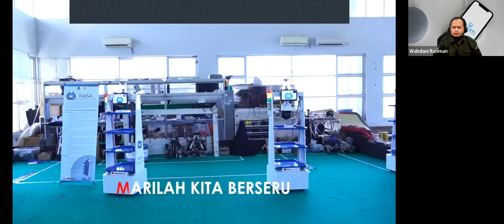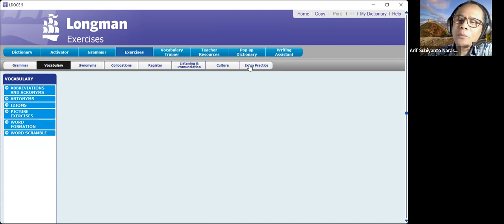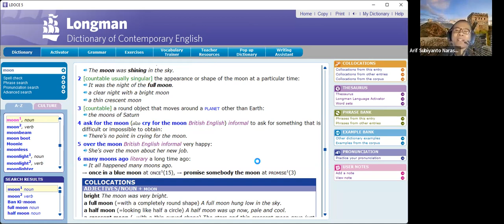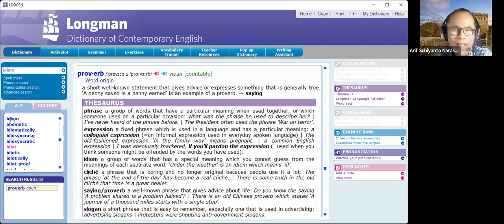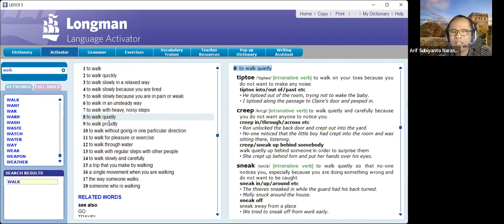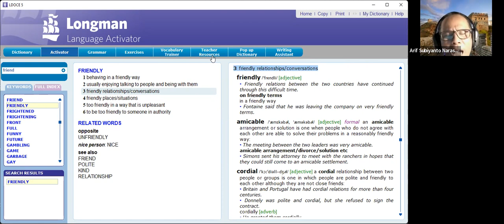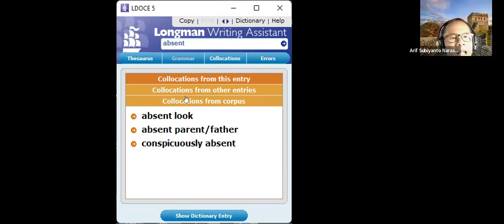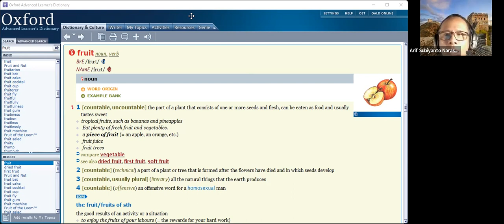Bimtek Daring Penerjemahan Abstrak Ilmiah dan Penggunaan Kamus Elektronik Pendukung Penerjemahan I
Informasi untuk semua SahabatBahasa dan

 Balai Bahasa Provinsi Kalimantan Selatan mengadakan Bimtek Daring dengan tema "Penerjemahan Abstrak Ilmiah dan Penggunaan Kamus Elektronik Pendukung Penerjemahan" selama dua hari, 25 dan 26 Oktober 2022 yang dibuka langsung oleh Kepala Balai Bahasa Provinsi Kalimantan Selatan, Muhammad Lufthfi Baihaqi, S.S., M.A.. Kegiatan ini diselenggarakan dalam rangka memperingati Bulan Bahasa tahun 2022 yang dilaksanakan oleh KKLP (Kelompok Kepakaran dan Layanan Profesional) Penerjemahan di Balai Bahasa Provinsi Kalimantan Selatan.

 Tujuan pelaksanaan kegiatan ini adalah meningkatkan kompetensi pengguna bahasa dalam penerjemahan abstrak ilmiah dan penggunaan kamus elektronik pendukung penerjemahan. Tentunya, kegiatan ini sangat diperlukan bagi mahasiswa yang sedang menulis karya ilmiah yang abstraknya harus ditulis dalam bahasa Inggris serta pencarian referensi pendukung dalam kamus elektronik atau buku rujukan lainnya. Pada hari pertama kegiatan ini diikuti oleh 60 peserta dari berbagai kalangan mulai dari mahasiswa, dosen, guru, penerjemah, pegawai dari berbagai wilayah yang tersebar di Indonesia, sedangkan pada hari kedua diikuti oleh 48 peserta.

 Narasumber kegiatan ini adalah Arif Subianto, anggota Himpunan Penerjemah Indonesia. Pada hari pertama Arif menjelaskan tentang penggunaan kamus elektronik Longman Dictionary of Contemporary English yang berisi fitur Dictionary, Activator, Grammar, Excercises, Vocabulary Trainer, Teacher Resources, Pop up Dictionary, dan Writing Assistant. Pada hari kedua narasumber menunjukkan kegagalan Google Translate saat digunakan untuk menerjemahkan teks-teks ilmiah serta saat penggunaannya untuk menerjemahkan idiom dalam bahasa Inggris. Menjelang akhir sesi bimtek, narasumber menunjukan cara menerjemahan abstrak ilmiah.